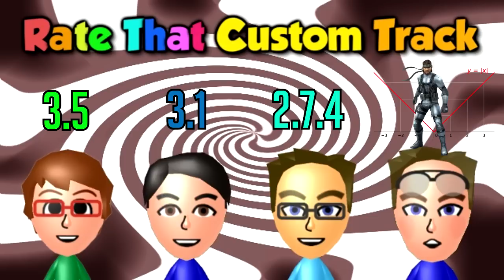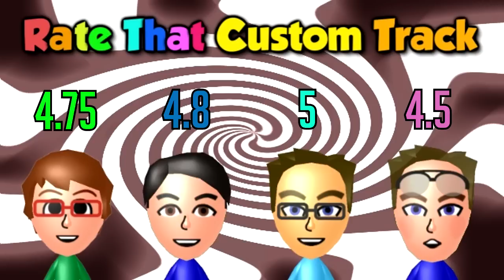Mario Kart Wii - Rate That Custom Track #20 ~ Pop Culture Explosion!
For number 20, decided to bring in some special guests. This episode features both Ryan and Colton! It also the longest episode to date! We get pretty carried away at times talking about random movies and games hence the title!

Custom Tracks & Creators:
1:05 Canyon Run - GredMega
11:20 Undiscovered Offlimit - Keiichi1996
20:03 Super Sky Courtyard - HelloImYourMind

- Troy (TWD98)

TWD98 Links!

About TWD98:
Hello! I've been a big Nintendo fan all my life and on this channel along with Mario Kart Wii, you'll find Mario games, like Mario Maker, as well as various other racing games. I love trying out new challenges and finding new shortcuts.